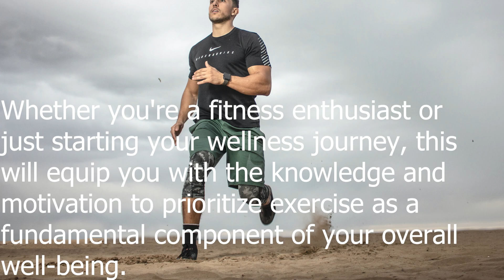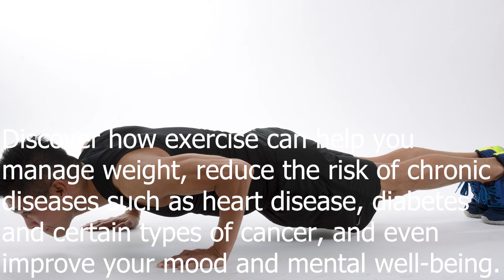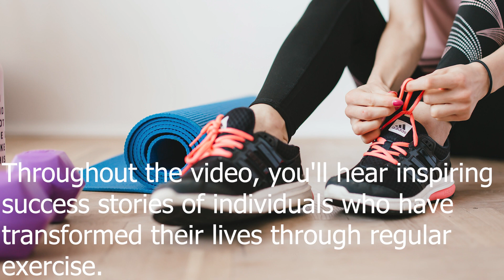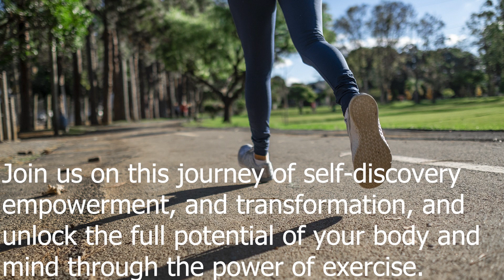Unlocking Optimal Health: Empowering Your Body Through Exercise || Healthy Living Secrets